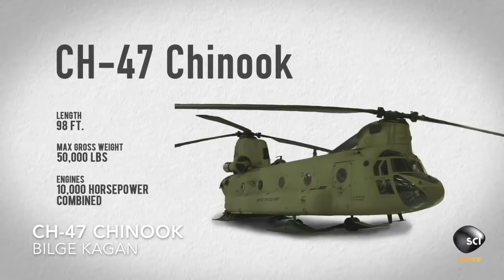CH 47 Chinook larin ilki teslim edildi